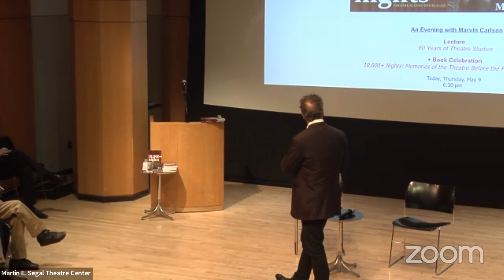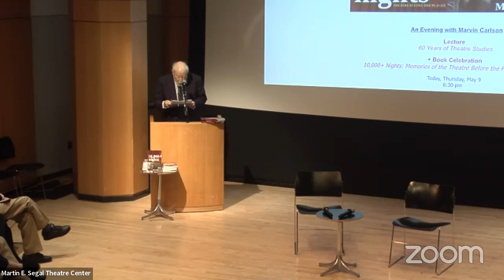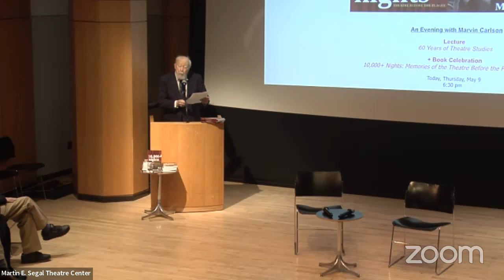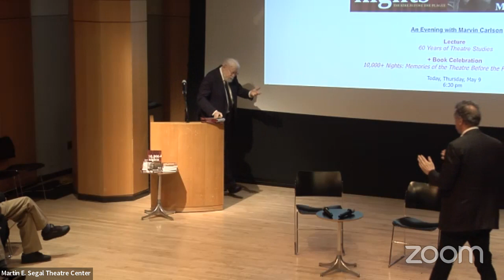Evening with Marvin Carlson: Sixty Years of Theatre Studies at the Segal Center on Thurs 9 May 2024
Carlson initiated his global lecture tour at the Segal Center, covering six decades of theatre studies. Segal Center Publications additionally celebrated Carlson’s latest book 10,000+ Nights: Memories of the Theatre Before the Plague, 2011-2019—a follow-up to his book of essays Ten Thousand Nights: Highlights from 50 Years of Theatre-Going.
Followed by a conversation with Frank Hentschker.

Marvin Carlson is the Sidney E. Cohn Distinguished Professor of Theatre, Comparative Literature, and Middle Eastern Studies. He has taught Arabic Theatre at the Graduate Center of The City University of New York. His research and teaching interests include dramatic theory and Western Europe and theatre history and dramatic literature, especially of the eighteenth, nineteenth, and twentieth centuries. He is the founding editor of the Segal Center’s free and open online journals His best-known book, Theories of the Theatre (Cornell University Press, 1993), has been translated into seven languages. His 2001 book, The Haunted Stage (University of Michigan Press) won the Callaway Prize. Other publications Hamlet’s Shattered Mirror: Theatre and the Real (Michigan, 2016), Ten Thousand Nights: Highlights from 50 Years of Theatre-Going (Michigan, 2017).

Presented by the Segal Theatre Center in collaboration with the Ph. Program in Theatre and Performance.